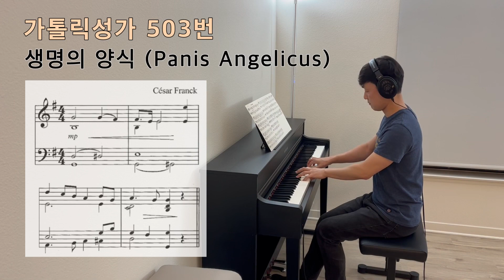가톨릭 성가 503번 - 생명의 양식 - Panis Angelicus (César Franck)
Panis angelicus
fit panis hominum
Dat panis cœlicus
figuris terminum
O res mirabilis
Manducat Dominum
pauper, pauper
servus et humilis
pauper, pauper
servus et humilis